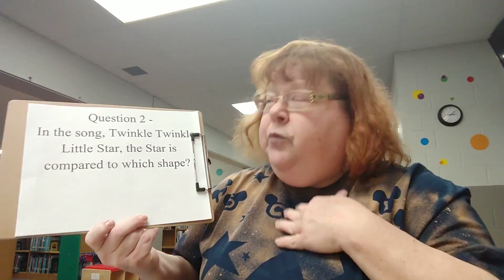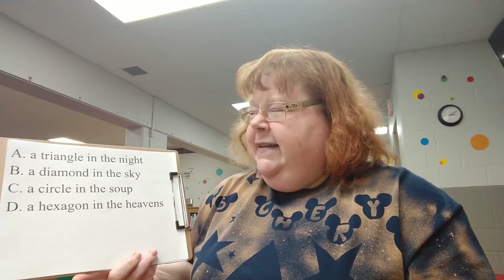Who Want's to be a Millionaire Question #2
Miss Cheryl asks the question of the day to one lucky kid.